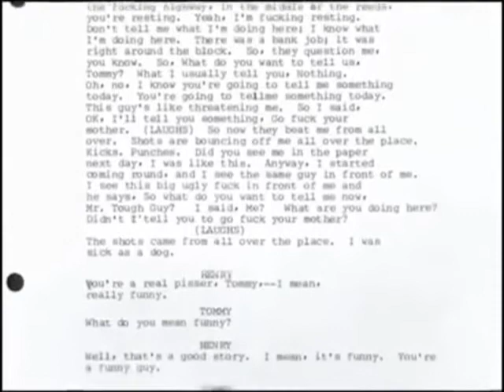Joe Pesci responds to Ghostbusters (assisted by Mr. Plinkett)